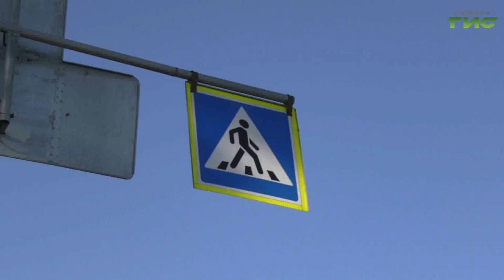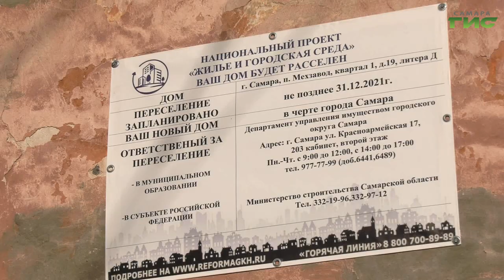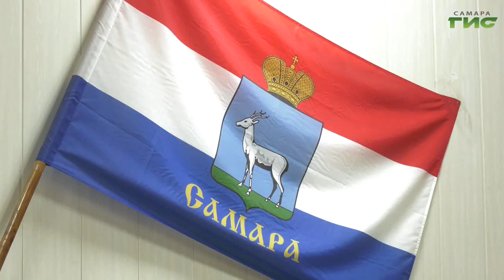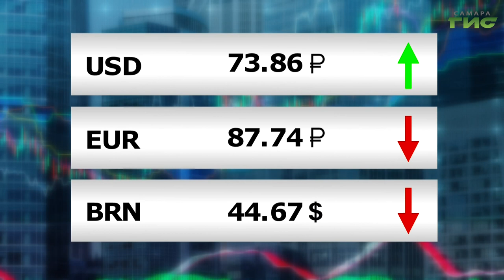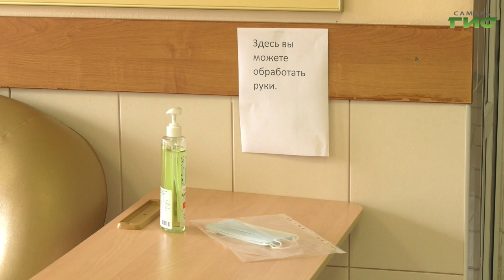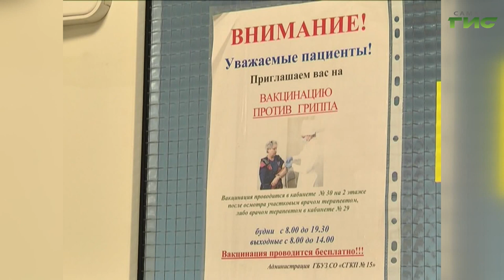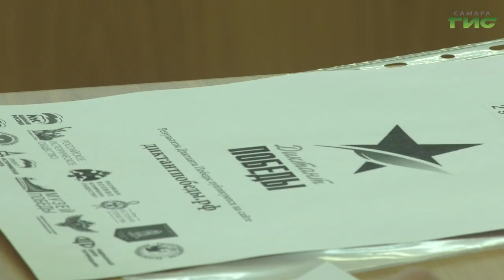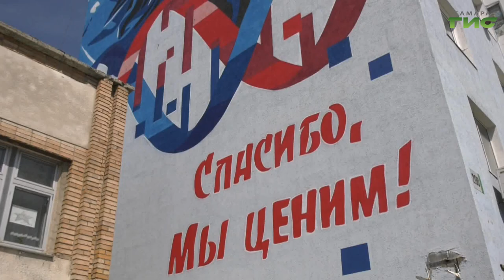"События" от 03.09.2020 (вечер)